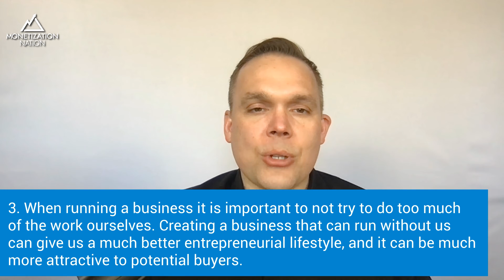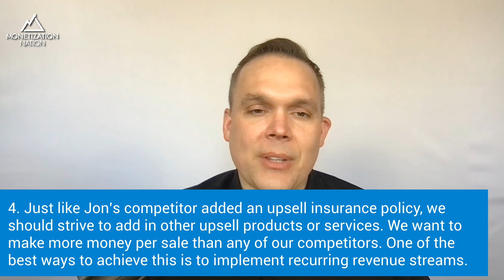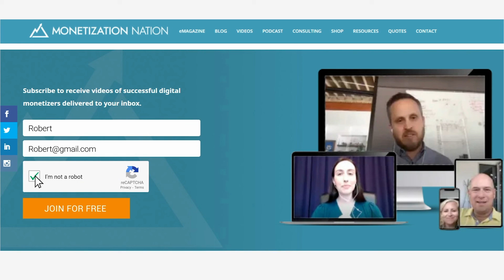47. How Jon Stoddard Recovered from Building a Skyscraper on Land He didn't Own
I’ve seen numerous business ventures fail when they build metaphorical “skyscrapers” on “land” or platforms they don’t own. This happens when a business relies too much on a platform they don’t control like Google or Facebook and then the platform changes something and it destroys that business. The problem with this is that the business has no control over the “land” or the platform on which they have built their business.

Jon Stoddard is a partner and Investor at Acquisition Partners. He was the CEO of Century Hearing Aids, which was the second-largest online seller of hearing aids. He worked in business development at Intuit, and he was the co-founder and VP of TurboSquid. He is also the author of Pitch Deck Secrets: The Underground Playbook for Attracting Investors to your Deal.
Recovering from Building a “Skyscraper” on “Land” We Don’t Own
Jon was working at Intuit when he realized he wanted to own his own business and not work for someone else. He knew one of the fastest ways to build a business and get revenue is by buying an existing business. So he bought a company that already had a website and a relationship with the manufacturers. Because the company’s advertising was making more money than it cost, his job to grow the business was pretty easy. All he had to do for a while was spend more money on Google Adwords. It was kind of like a money machine. If you put a dollar in and get two dollars out, then we just need to put more money into the money machine to grow our profits.

Unfortunately, Google decided to make major changes to the way they displayed their advertising. Because of Google’s shift to more mobile-focused advertising, they eliminated ads on the right side of the page. Unfortunately, those side ads were where Jon was seeing the most effective return on his advertising. This change substantially increased Jon’s advertising cost. Jon discovered that his business was too dependent on one source of leads, but he quickly had to figure out other sources of advertising to reduce his dependence on Google.

Jon couldn’t profitably advertise in Google’s new system, so he had to do something different. He looked at Facebook, but he couldn’t really advertise hearing aids on Facebook because it’s a medical device, and Facebook has some restrictions on this type of advertising. Instead, he tried inbound content marketing, answering every question related to hearing aid he could (how to read an audiogram, how to change your hearing aid battery, how to clean your hearing aid battery, etc.). Jon published 100 videos online answering these questions. He put the videos up on Facebook and whichever video got the most engagement he would just retarget to that video again and again.

He also sought testimonial videos from customers. He would often get them from these men that were 75 or 80 years old, sitting there stoically saying, “I love these hearing aids.” Those videos did really well and led to sales. So Jon’s advertising model changed completely after moving away from Google Adwords, and he grew the business to be the second-largest online seller of hearing aids.

Trying to Do Everything

When Jon went to sell the business, he was talking to a potential buyer who asked him how much time he spent on the business. Jon told him he spent 60-70 hours a week on it. He was taking all the orders from customers and doing too much.

The buyer was appalled. He told Jon that he should only be spending 15-30 hours a week; he should be optimizing his tools and outsourcing. That way someone will buy the business because they can easily add that to their other businesses because it is running automatically.

Jon took the next year, not only moving to the new funnel and advertising sources, but also automating all of his systems, outsourcing everything he could, and taking himself out of much of the day-to-day operations. He got to the point he didn’t have to do anything except just make sure things were running well. When he put the business up for sale again, Jon received offers in 24 hours and sold it in three days.

"Rule a kingdom as though you were cooking a small fish - don't overdo it." -Lao Tzu, ancient Chinese philosopher, writer, and founder of philosophical Taoism

Competing with an Insurance Company
The margins for hearing aids were fantastic. Jon could buy a hearing aid for $135 and sell it for $795. The problem, and one of the reasons Jon wanted to sell the business, is there was no upsell, cross-sell, or down-sell. There was just one product.

One of Jon’s major competitors was an insurance company. He couldn’t compete with them because, even though their hearing aids were the same price, they could spend unlimited amounts of money to acquire a customer, and all they have to do is sell a small number of health insurance policies to make a lot more money than Jon.

Read at: